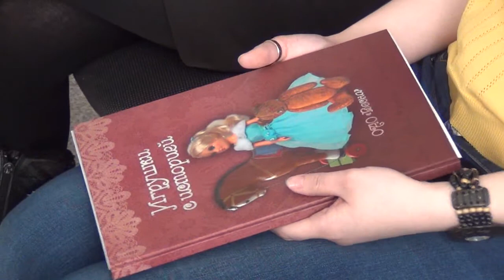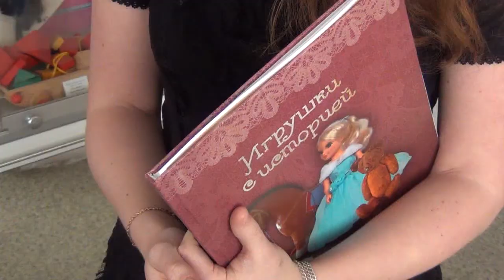Студенческие новости ВятГУ - Политех News 22.04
Выпуск новостей Студенческого телевидения ВятГУ от 22 апреля 2013 года